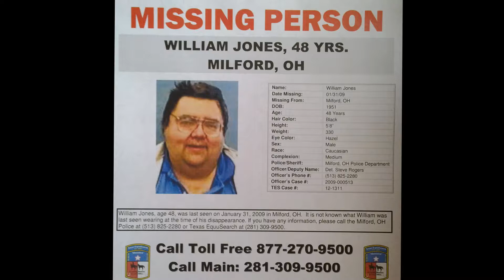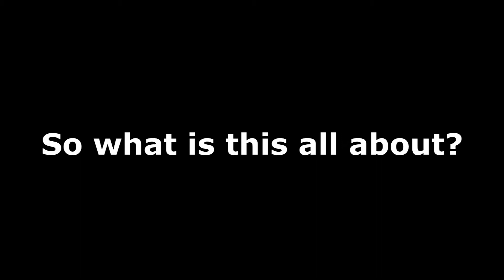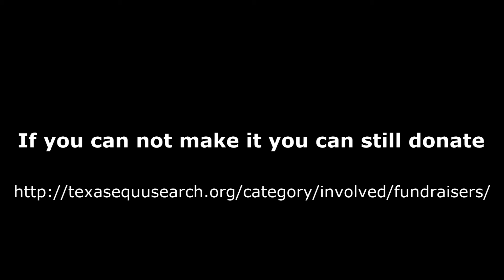Equusearch Music for the Missing